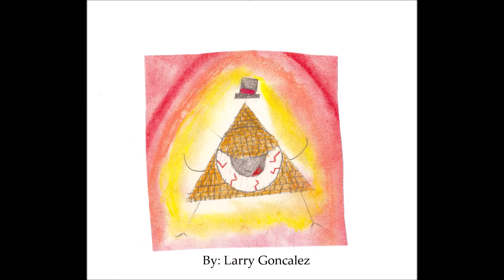Artwork from Winter - Spring 2018/19 - Dream Out Loud Center For The Arts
Please enjoy a sample slide show of original art made by the students of our Dream Out Loud Art and Graphic Design Workshops.
Tracy Furtado
Executive Director